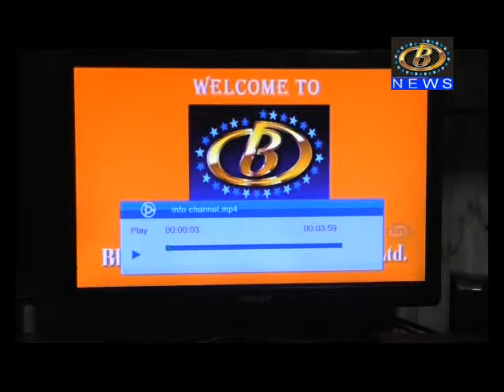दर्शकांसाठी इन्फर्मेशन चॅनल आजपासून सुरू,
दर्शकांसाठी इन्फर्मेशन चॅनल आजपासून सुरू, सेटटॉप बॉक्सच्या ९९९ क्रमांकावर दिसणार हे चॅनल, चॅनल पॅकेज आणि त्याच्याशी निगडित सर्व माहिती मिळणार
Channel B